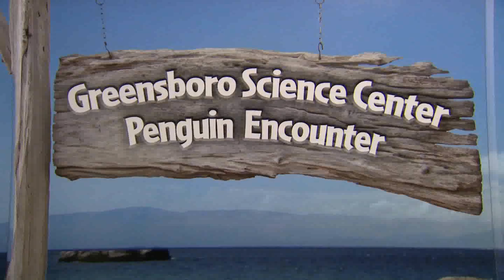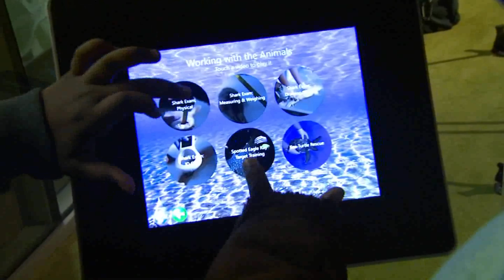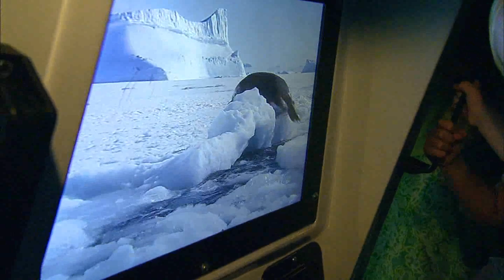Greensboro Science Center with music